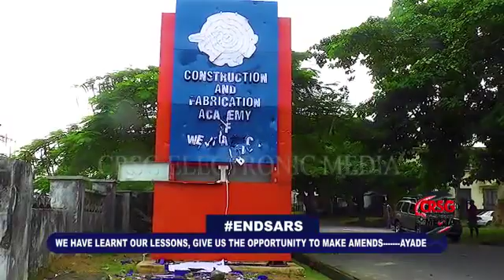ENDSARS We Have Learnt Our Lessons, Give Us The Opportunity To Make Amends says Gov. Ayade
We Have Learnt Our Lessons, Give Us The Opportunity To Make Amends says Gov. Ayade